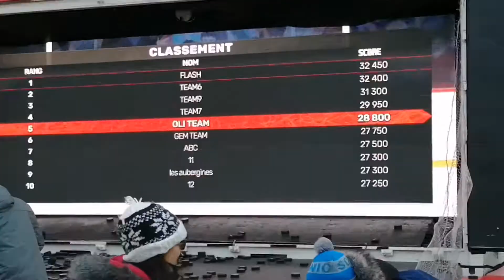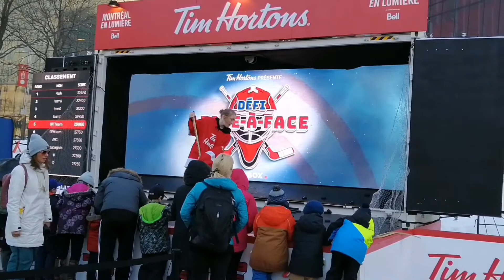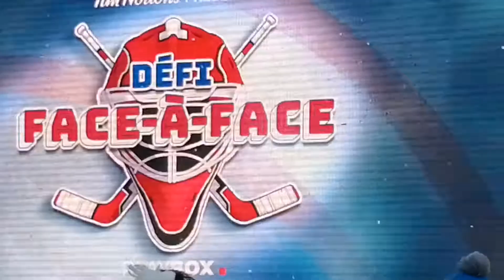27 février 2020